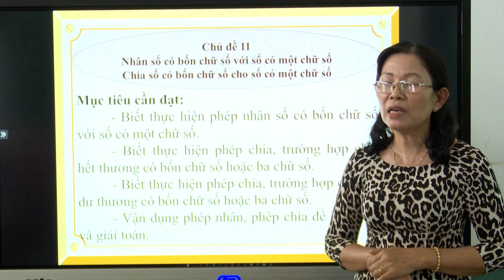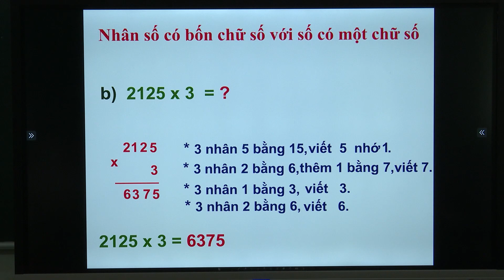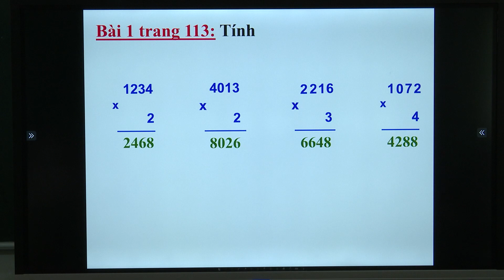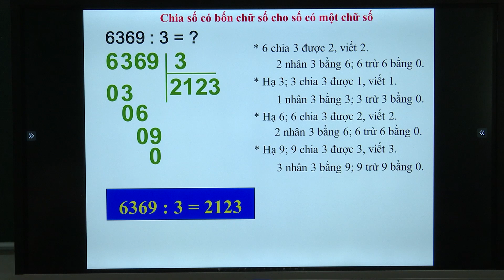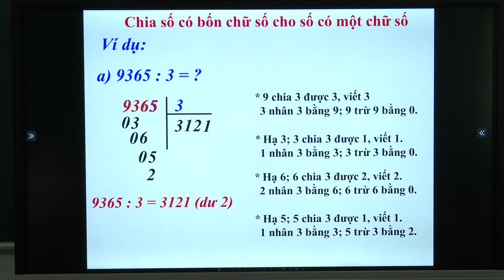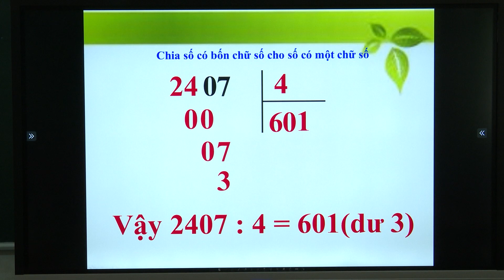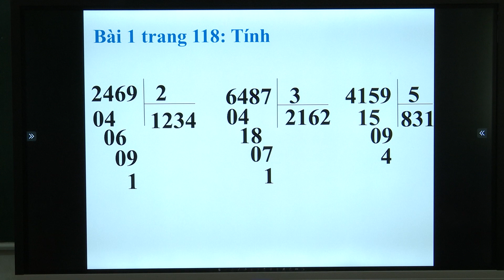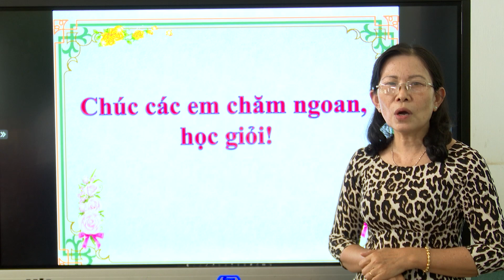LỚP 3 MÔN TOÁN Nhân chia một số có 4 chữ số với số có 1 chữ số ĐỢT 3CHỦ ĐỀ11